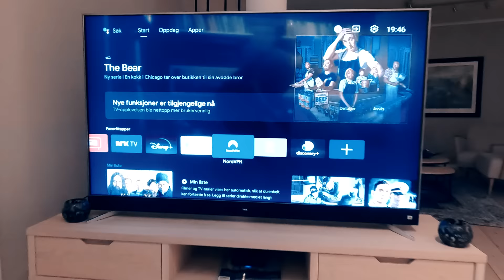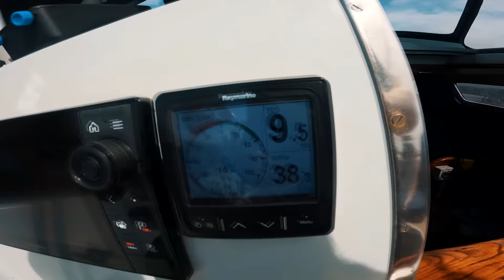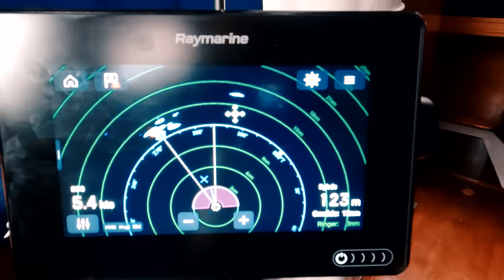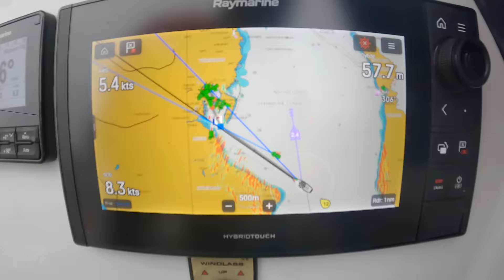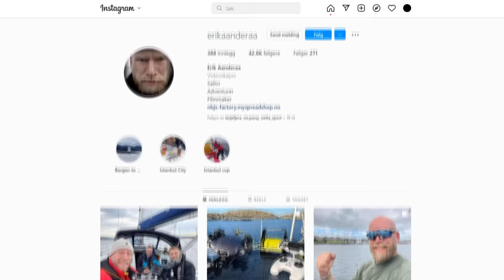Sailing to Greenland 2022. Chapter 2 I Shetland to Faroe Islands. 4K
Hi everyone! Here is next leg sailing from Shetland to Faroe Islands, a beautiful 220 NM voyage. Here you can follow me visiting Sandøy, one of the many islands on the Faroes. I met my friend Poul Jakup here and he showed my around all of this island. That resaulted in some spectacular footage.
After that I went up to Thorshavn to get ready for Iceland.

Erik